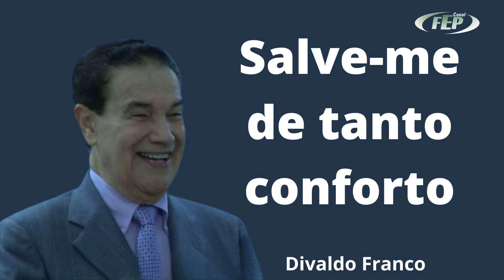Salve-me de tanto conforto - Divaldo Franco (Palestra Espírita)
Divaldo Franco nos conta do dia em que teve tanto conforto a ponto de pedir socorro. De forma bem humorada, ele nos mostra os exageros que, algumas vezes, nos permitimos sem nos apercebermos do absurdo.
Convidamos você a conhecer a playlist Curtas.
Convidamos você a assistir a íntegra na palestra O ser humano integral realizada em 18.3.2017, Pinhais-PR.